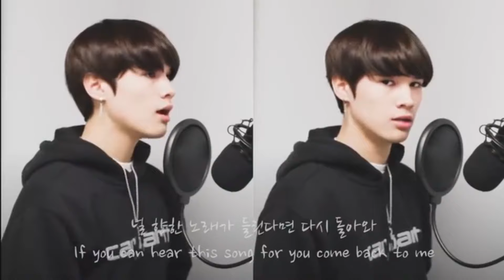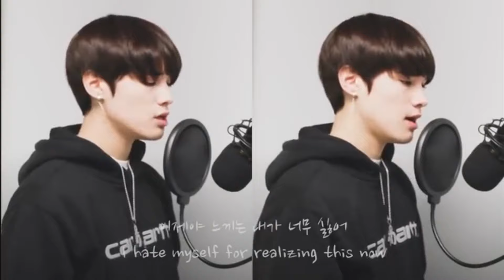Jay Chang (제이창) cover of Beautiful by Wanna One